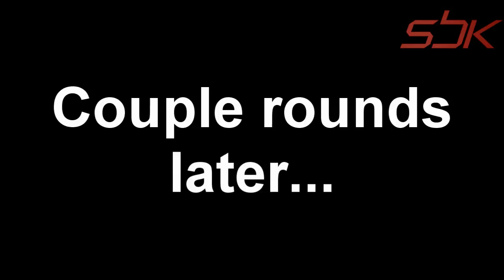SBK Ep.132| EPIC Spawn Shots+NASTY Spawn QUAD!!!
As always thank you guys for watching and if you liked the video then "LIKE" it! :D